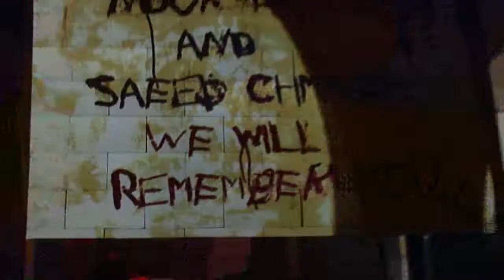Roger Waters--Run Like Hell--Live @ Palau Sant Jordi Barcelona 2011-03-30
Halfway into the song on the might of the strong and the plight of the weak, recent real-life footage of apparent Iraqi civilians and Reuters news reporters, no match for superior U.S. firepower, are identified as armed enemy targets and "lit up" by the strong.